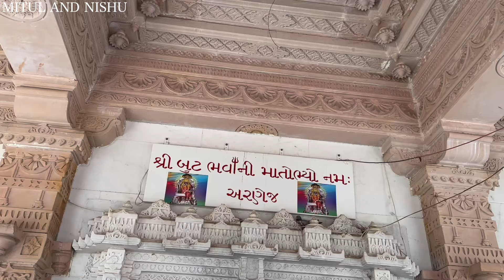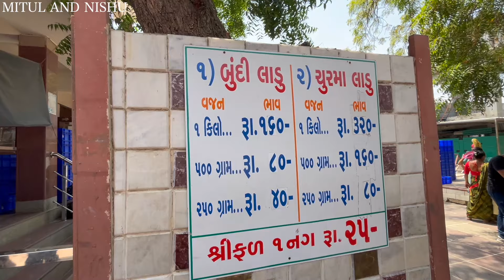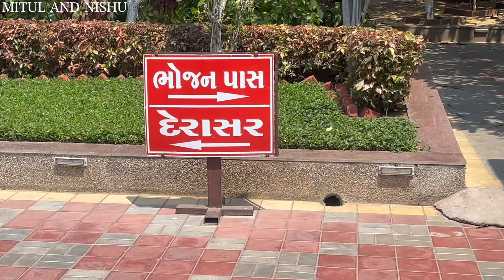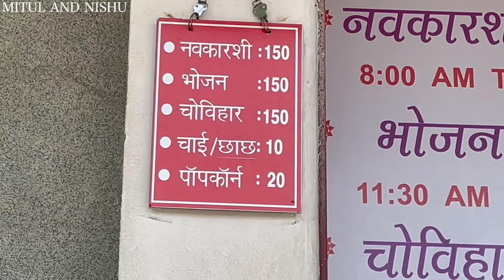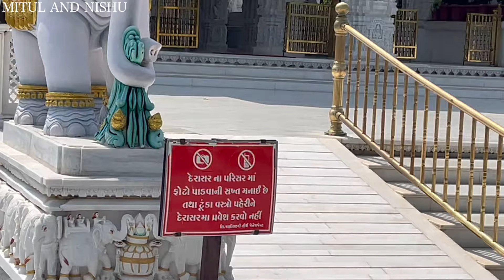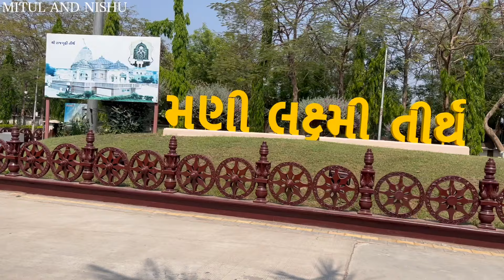Incredible Temples | Boot Bhawani | Ganpatipura | Manilaxmi Jain Tirth | Vlog-74.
Ganpatipura
ganpati temple
boot bhawani
mataji temple
mataji aarti
jain tirth
manilaxmi jain tirth temple
manej